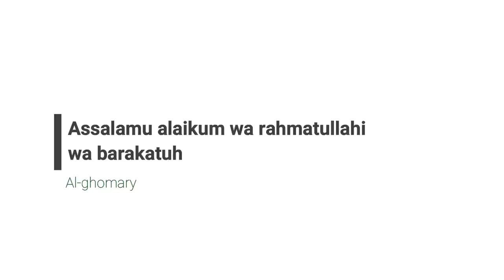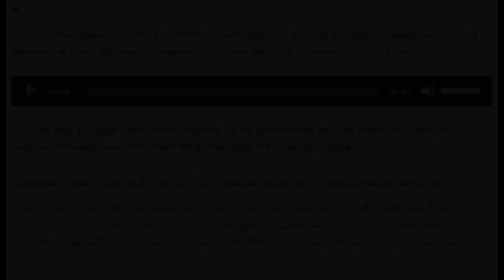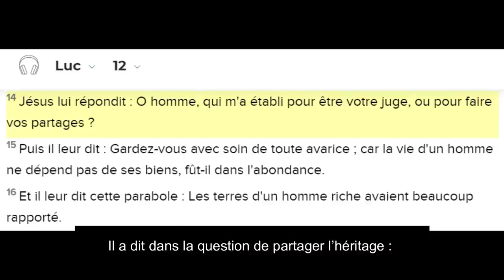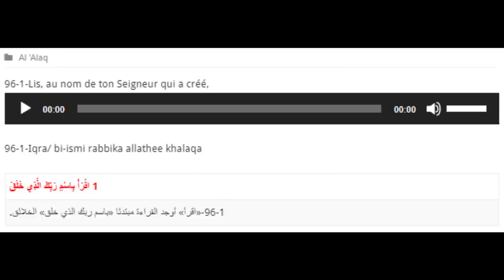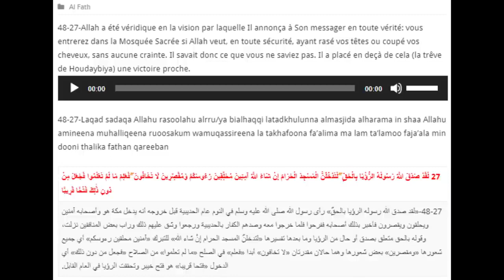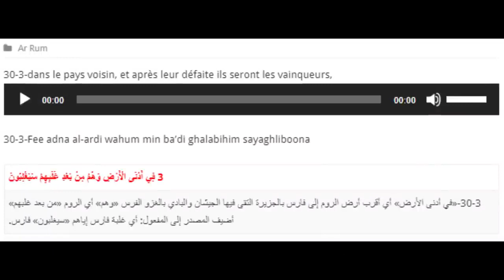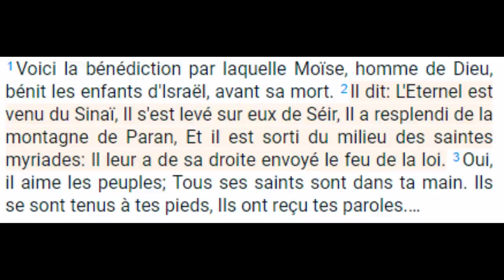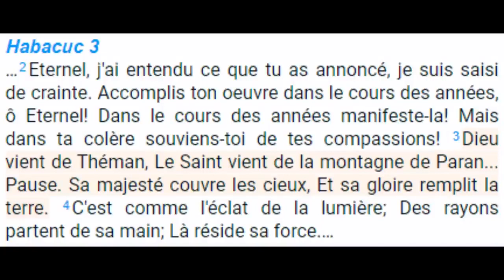Les Prophéties révélées dans les anciens livres